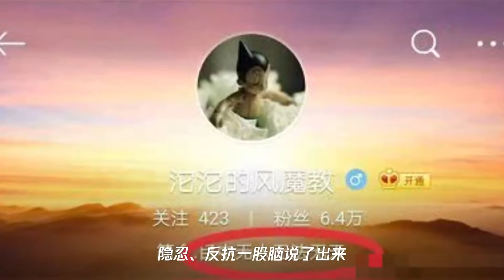知名女网红遭家暴!被男友拖出电梯打,视频让人气得发抖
➤Thanks收看！